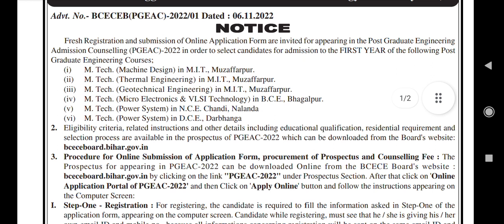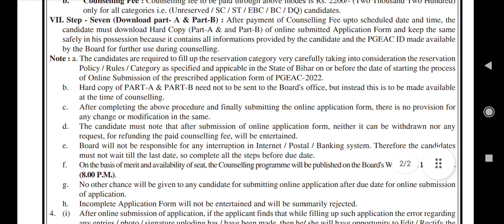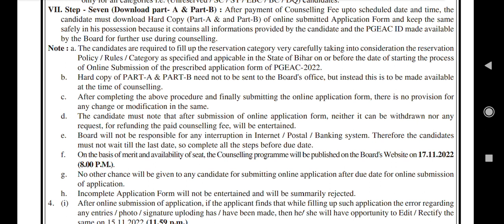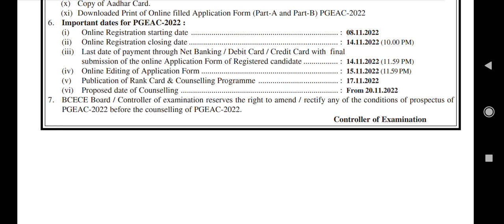PGEAC 2022 Admission Registration | Mtech from Bihar Bihar Engineering college